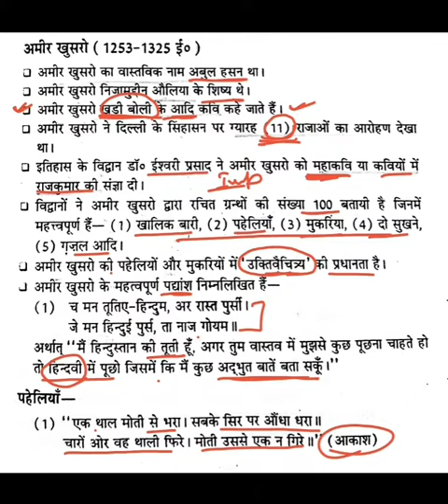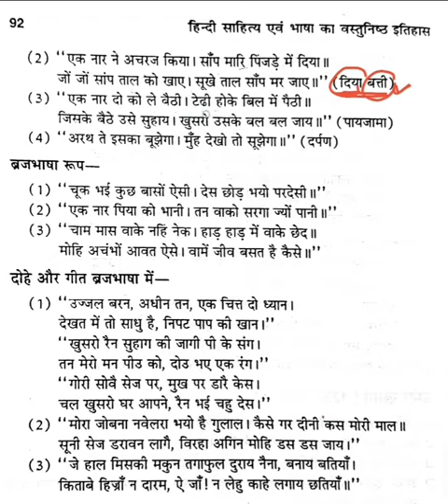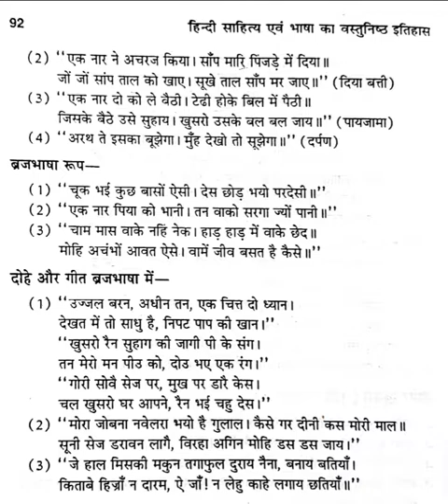हिंदी साहित्य आदिकाल (भाग-11) अमीर खुसरो / Aadikaal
हिंदी साहित्य के आदिकाल के अंतर्गत 'अमीर खुसरो' के बारे में पुस्तक में दिए महत्वपूर्ण प्रश्नों को सांझा किया गया है।